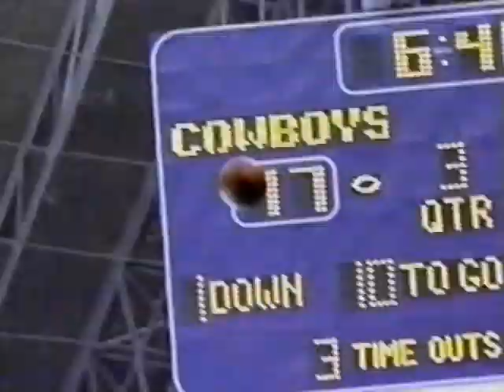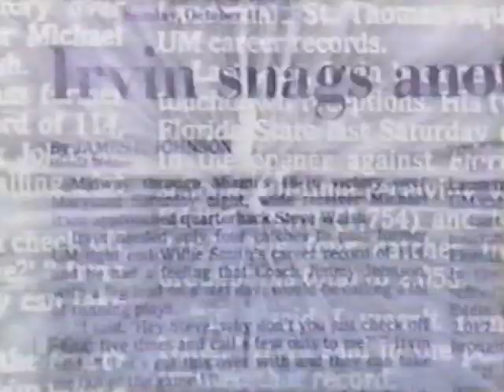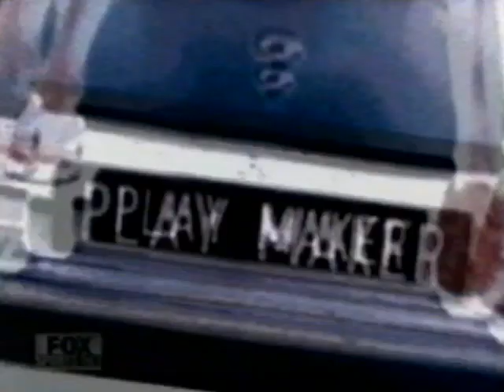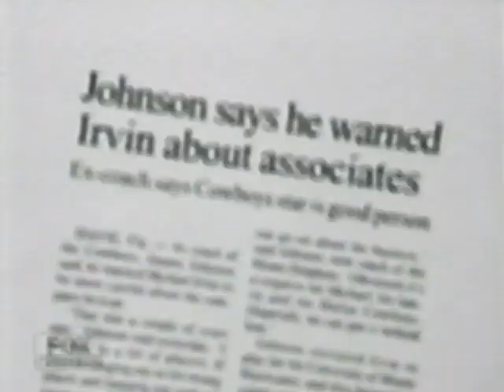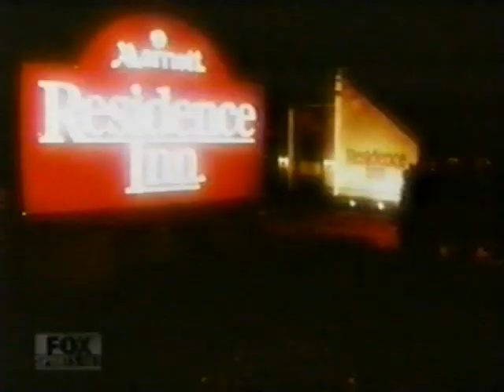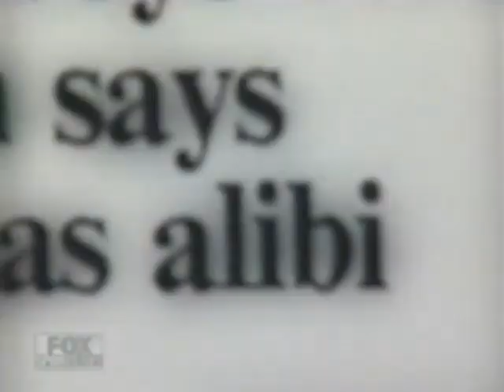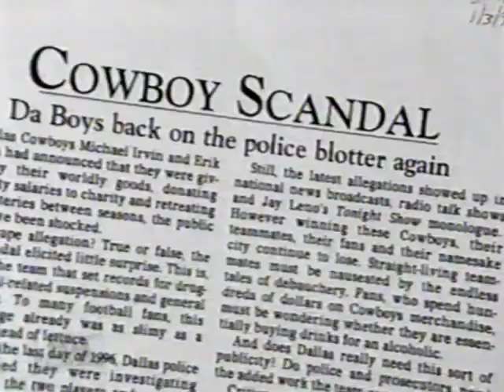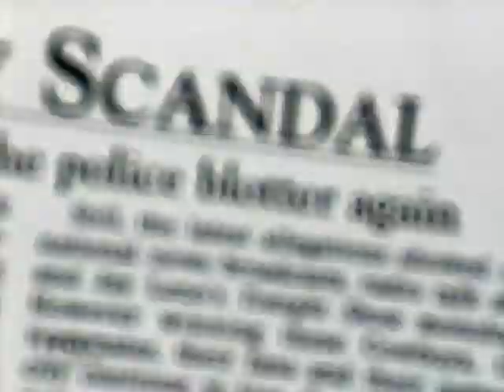Beyond The Glory - Michael Irvin (2002)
FOX Sports Net show Beyond The Glory featuring Dallas Cowboys Wide Receiver Michael Irvin.